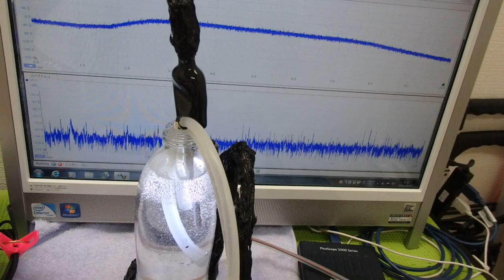脱気マイクロバブル発生液循環装置 ultrasonic-labo